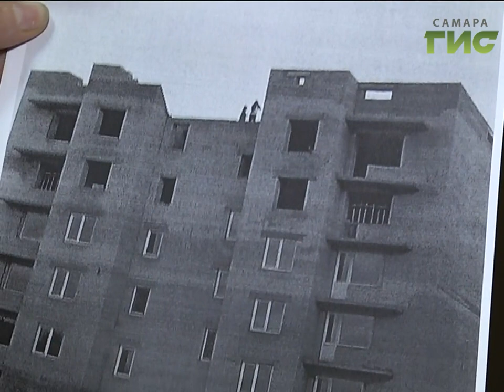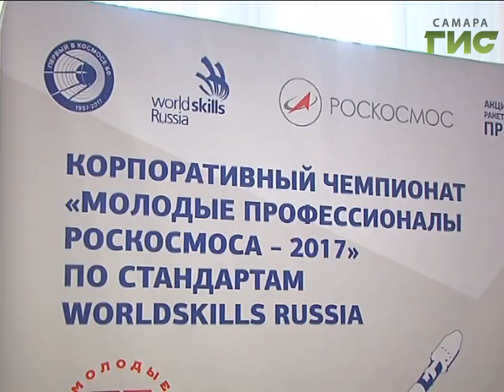«События» от 26.06.2017 (день)